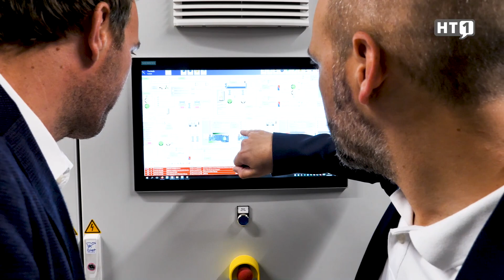Das neue Logistikzentrum vom Kröswang lässt frische richtig neu erleben !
Über 400 Mitarbeiter an 11 Standorten in Österreich und Deutschland arbeiten für KRÖSWANG, die Anzahl der Mitarbeiter hat sich in den letzten zehn Jahren verdoppelt.